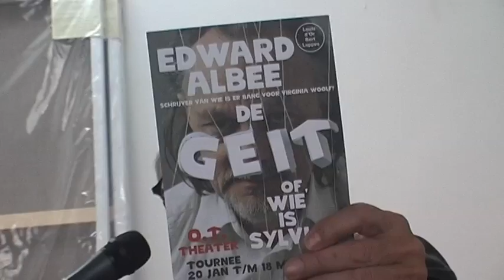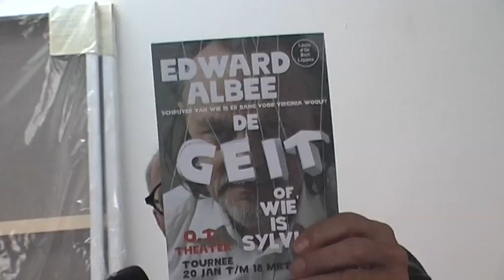Gerrit Timmer Onafhankelijk Toneel @Al Ghazali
Gerrit Timmer is acteur, schrijver, decorbouwer en poppenspeler bij het Onafhankelijk Toneel Rotterdam. Zijn komende voorstelling is een bewerking van der zauberflote (de toverfluit) van Wolfgang Amadeus Mozart. Zijn belangrijkste motto; je moet vooral dat gene doen wat je het heeel graag wilt doen. Daar wordt je gelukkig van. Dat is het mooiste wat er is.